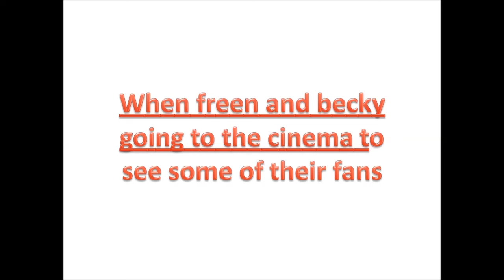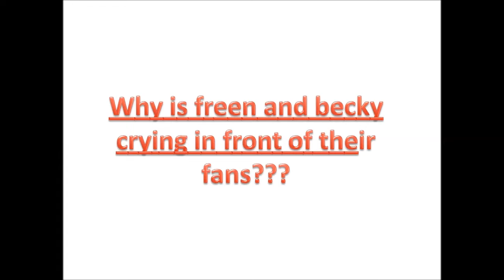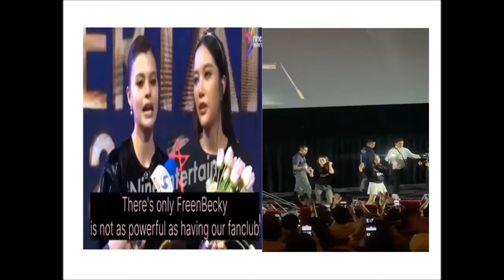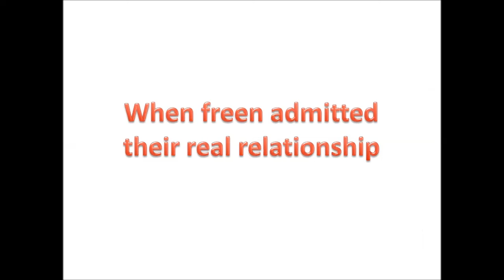Why is freen and becky crying??? and this is freen and becky’s secret to maintain their relationship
Freen and becky deserved this success of their first movie and as we can see becky and freen working hard for this. They really put their 100% for this project and they are really crying because fans support them and all their hard work will been paid of. The reaction of the viewers and fans are telling that the movie is worth watching.